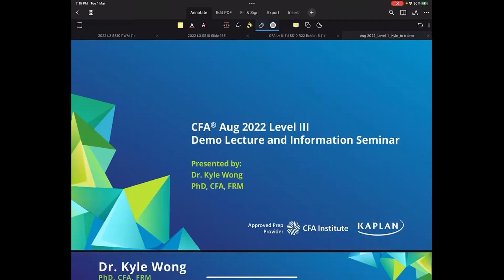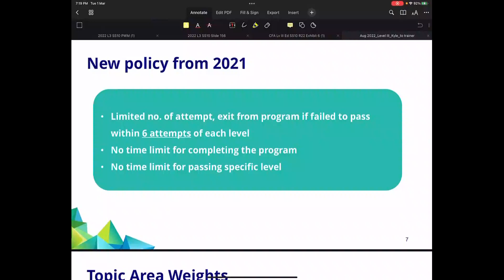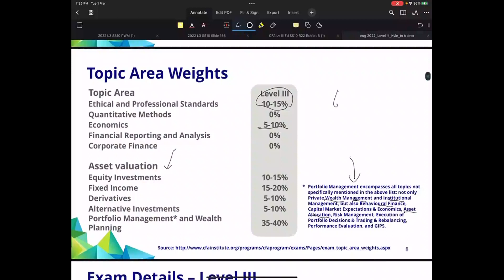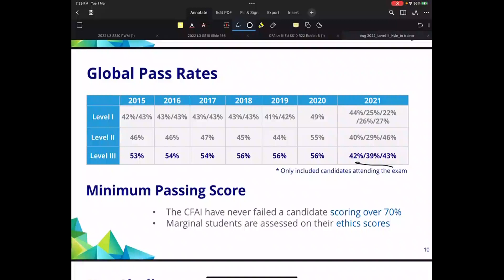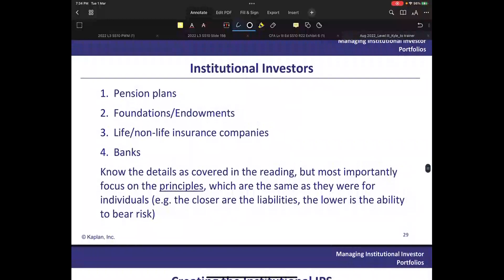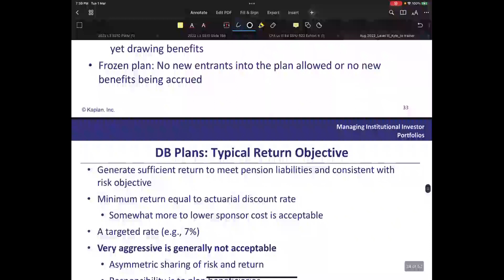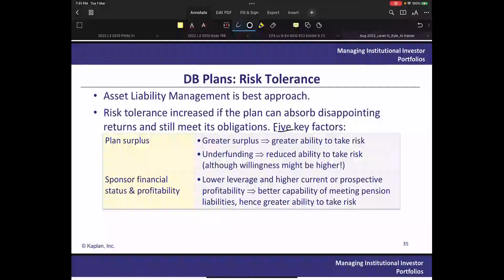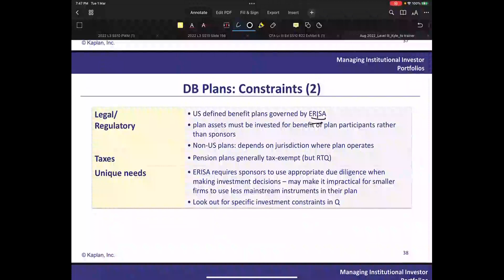CFA Aug 2022 Level III - Institutional Investors - Dr. Kyle Wong, PhD, CFA, FRM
Kaplan Instructor Dr. Kyle Wong in Hong Kong presenting a section of Topic for the CFA Level III Exam.